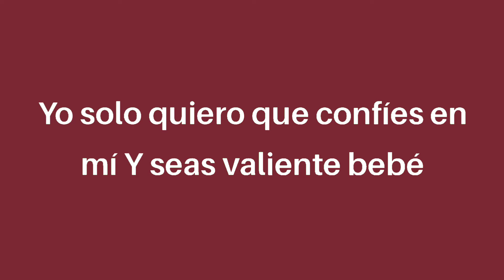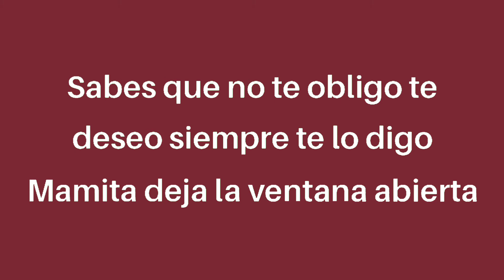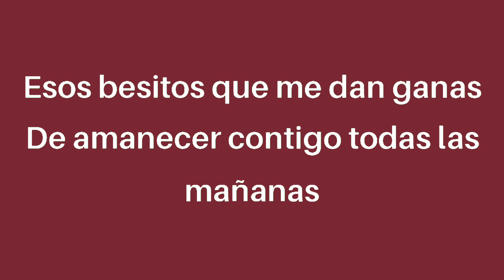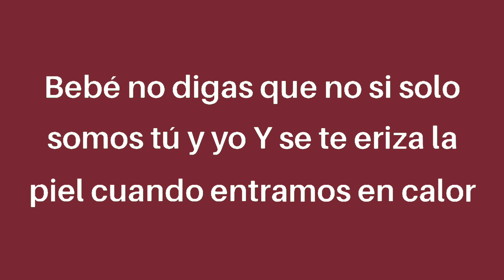Wisin - Escápate Conmigo (Letra/Lyrics) ft. Ozuna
Ey
Ozuna!
Doble U

Será la magia que tienen tus ojos
Y esos truquitos para enamorar
Tú me seduces a tu antojo
Y de tu hechizo no puedo escapar

Qué ganas tengo de buscarte
Y de volverte a besar
Por más que traten de alejarte
Baby hoy conmigo tú te vas

Yo solo quiero que confíes en mí
Y seas valiente, bebé

Escápate conmigo esta noche, bebé
Te quiero comer, te va a encantar
Tú sabes que conmigo siempre la pasas bien
Te quiero comer, tus labios besar
Bebé no digas que no
Si solo somos tú y yo
Y se te eriza la piel
Cuando entramos en calor

Mi super nova, la que una sonrisa me roba
Tremenda loba, solo un beso y calienta la alcoba
Se me pega y me soba, no se incomoda
La baby es una pantera, yo soy su Casanova

Escápate conmigo, donde no hayan testigos
Si te preguntan, dile que soy tu mejor amigo
Yo quiero un beso, tu quieres castigo
Sabes que no te obligo, te deseo, siempre te lo digo (Mamita deja la ventana abierta)

Es que yo quiero un poco más, de tu rica desnudez
Es que el sudor de tu piel, es el que yo quiero probar

Baby andamos con los poderes
Ozuna

Mi mente descontrola
Y si la llamo ella me dice que la busque que está sola
Que no hay tiempo, pero haciéndolo se demora
Si le fallo, que tranquilo por que no se enamora

Tranquila, la vida conmigo te lo vacilas
Que no he visto otra baby, de tu liga
Esos besitos que me dan ganas
De amanecer contigo todas las mañanas

Beé no digas que no, si solo somos tú y yo
Y se te eriza la piel, cuando entramos en calor
Bebé no digas que no, si solo somos tú y yo

Señoritas es sencillo
Todo lo hacemos por ustedes
Un junte poderoso
W
Ozuna
Multimillon Records
Los Legendarios
Hi El Quimico
Gaby Music